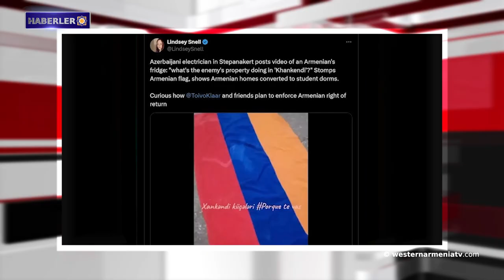Olivier Decotigny: Artsakh'ta topraklarından sürülen Ermenileri unutmayalım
1. Batı Ermenistan'ın evladı, Ermeni Evanjelik Cemiyeti'nin genel müdürü Zaven Khancıyan (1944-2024) vefat etti
2. Olivier Decotigny: Artsakh'ta topraklarından sürülen Ermenileri unutmayalım
3. Smyrna-İzmir’de yapılan kazılarda 5000 yıllık bir depo ortaya çıkarıldı
4. Batı Ermenistan'ın Evlatları: Patrick Deveciyan
5. Amerikalı gazeteci: Bu koşullar altında Toivo Klaar ve arkadaşları Ermenilerin geri dönüş hakkını nasıl hayata geçirmeyi planlıyor?
6. Artsakh'ta gömülen kahramanların yakınları, mezarlarının ziyaret edilmesi veya mezarların değişimini düzenli olarak gündeme getiriyor
7. Artsakh'tan Arman Avanesyan, Dünya Sambo Kupası'nın gümüş madalya sahibi